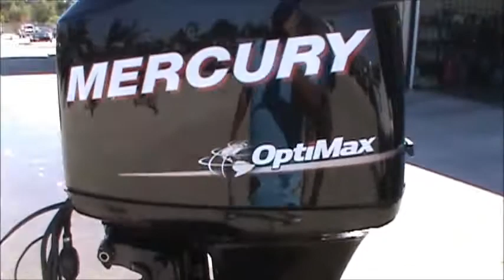2006 Mercury Optimax 150hp